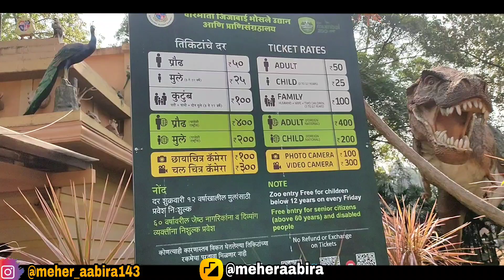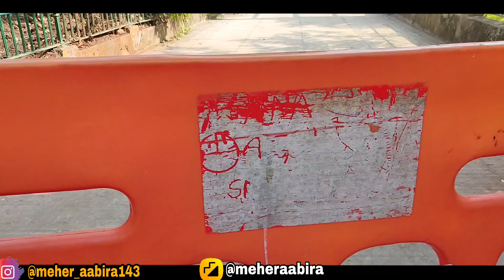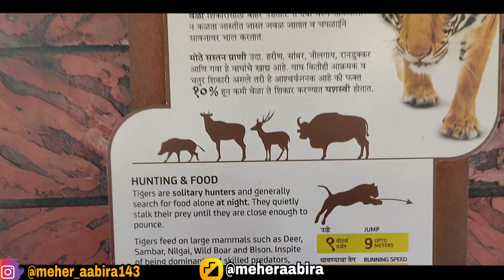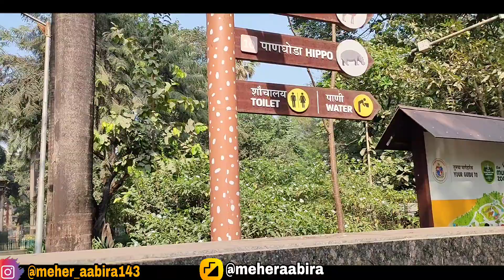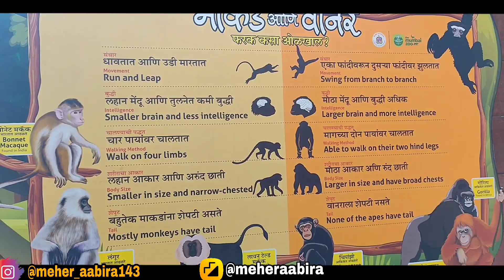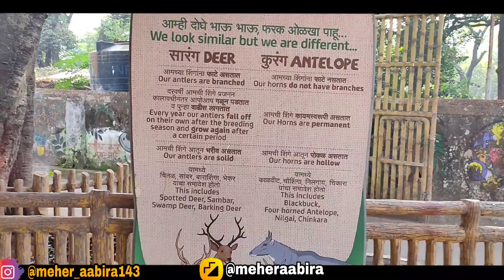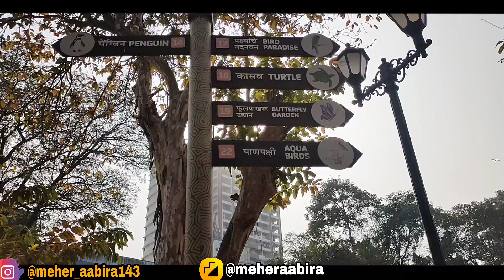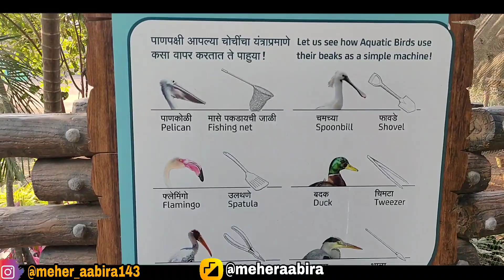Veer Mata Jijabai Udhyan • Rani Chi Bagh • Mumbai Zoo • Byculla • Jungle May Sher 🐯 Bagon May Mor 🦚